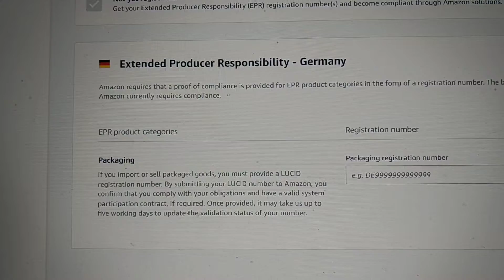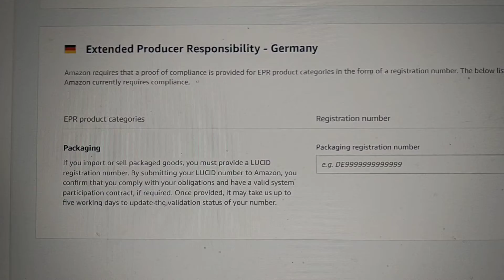Pseudo Ekologiczny belkot atakuje prze eBay I Amazon. musisz kupic ich opakowania zeby wysylac do EU